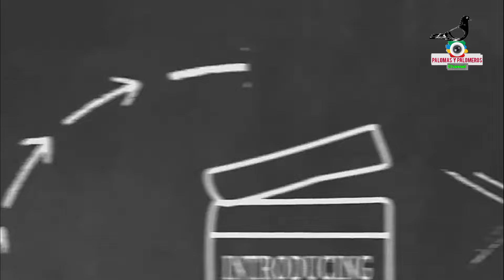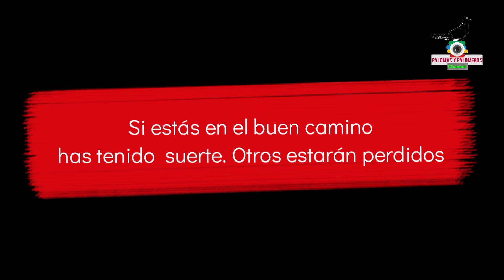Se contacto al dueño y a solicitud del propio se alimento y se soltó